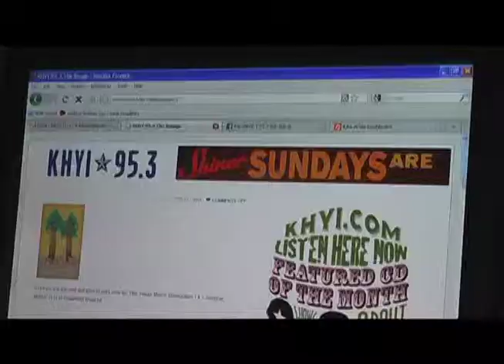Shiner Sundays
KHYI 95.3 The Range
Live Bands Every Sunday!
4pm-6pm
Love and War In Texas
Sony MSW-900 IMX/Final Cut